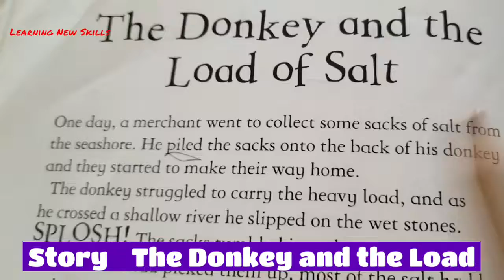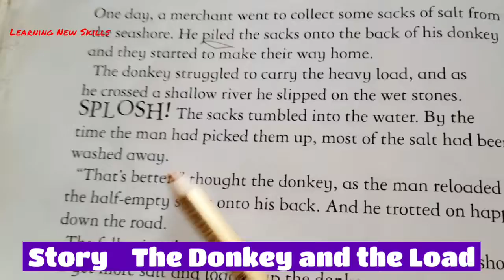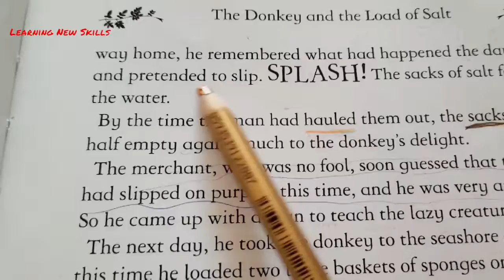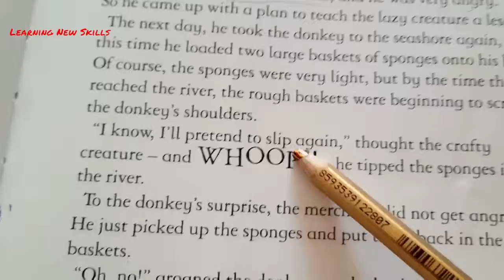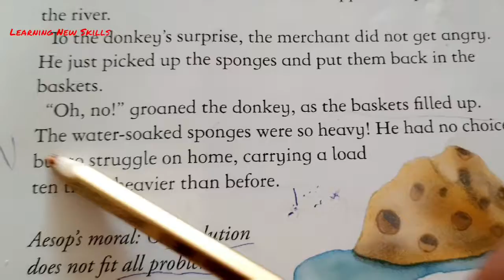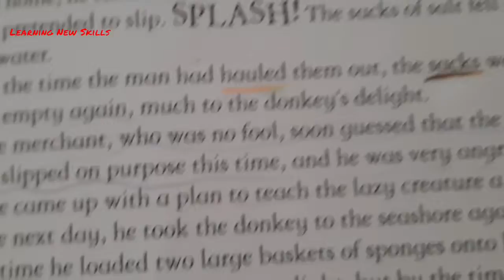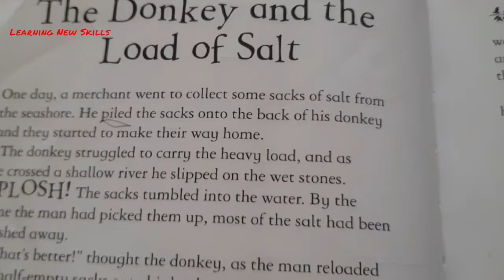Moral Story | The Donkey and the Load | English Book Reading | Word Meanings | Learning English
Friends your New Words. Use these two words during your conversations
1. Hauled - verb
past tense: hauled; past participle: hauled
1.
(of a person) pull or drag with effort or force.
"he hauled his bike out of the shed"

2. (of a vehicle) pull (an attached trailer or carriage) behind it.
"the engine hauls the overnight sleeper from London Euston"

2. Sacks -
noun
plural noun: sacks
1.
a large bag made of a strong material such as hessian, thick paper, or plastic, used for storing and carrying goods.

2. a woman's short loose unwaisted dress, typically narrowing at the hem, popular especially in the 1950s.

Reading books is fun for kids, specifically small poems. Learn Pronunciation, block reading, the meaning of new words. Offering a way to read books. Start today. Read, Recite and Write children book reading.

LINK

Watch Wonderful Stories Kids Moral Story Links